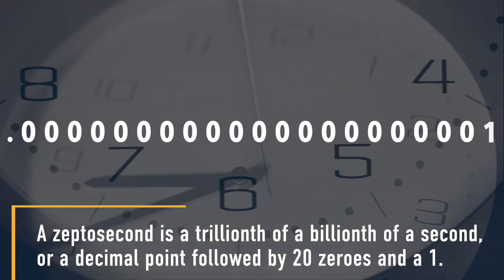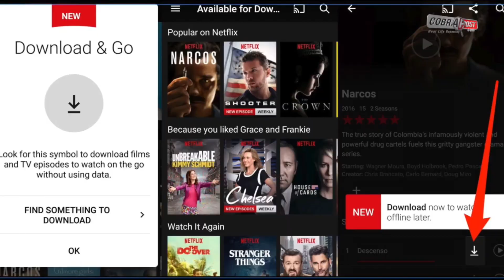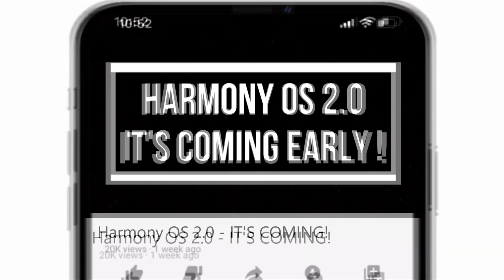EnigmaTech Sunday #03 • Zeptosecond, Raspberry Pi, OSIRIS-REx, Fastest Internet Speed Ever...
Once a great man said, "keeping knowledge of the things going around you does not only makes you informed but also prominent."
The term news signify that the information of the world comes to us from all directions.
IEEE SIEST GST has taken one such initiative to keep you informed!

IEEE SIES GST is back with the 3rd episode of our weekly tech news series Enigmatech. This week we are here to inform you about Nasa, Raspberry Pi, Driverless cars race and much more exciting news of the tech world. Watch the whole video to be better informed and learn new exciting things going on around youu!

We would like to thank you on behalf of our team for showing the previous episodes of our series so much love. We heard you loud and clear and we will be here every week to deliver on our promise of giving you the very best of the tech news. 🔥